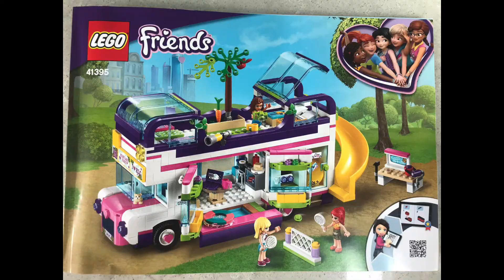Maya's 12th Birthday Lego Build - Lego Friends (Friendship Bus) - 41395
Time Lapse Lego Build - Lego Friends (Friendship Bus) - 41395